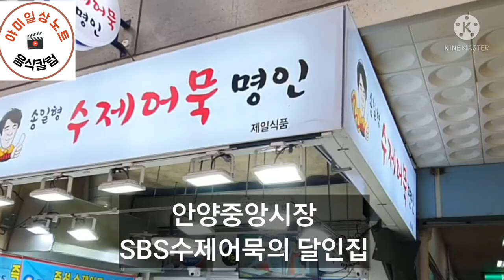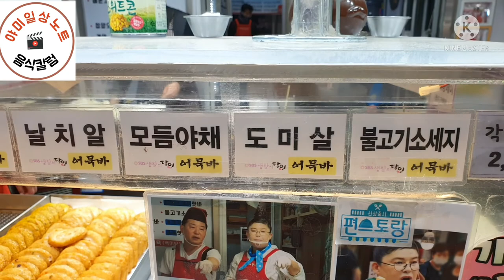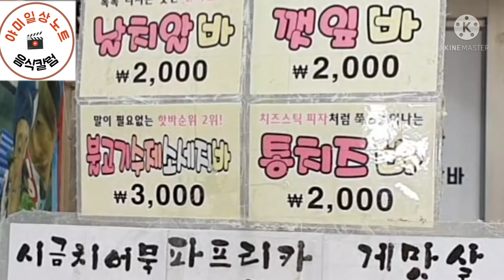안양중앙시장 수제어묵의 생활달인 맛과 제품의 진수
안양중앙시장에서 수제어묵의 달인집을 찾아 만드는 방법을 취재했습니다.